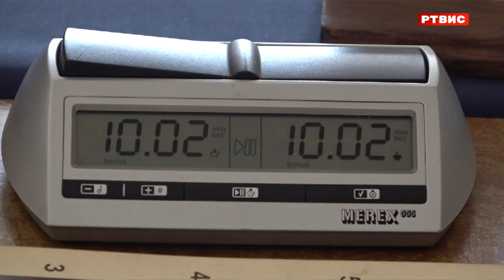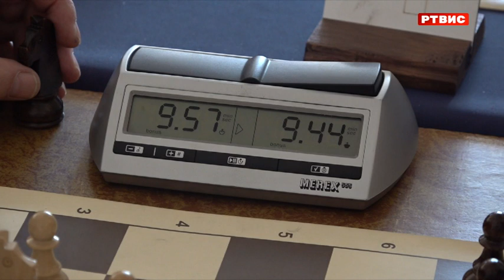Vladimir Bilić pobjednik šahovskog turnira na Sokocu, RTVIS, 19.2.2024.